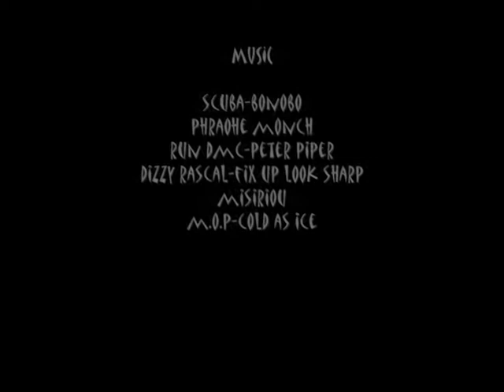TDN - THE DIRTY NORTH 2008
Edited by Jordan Phoenix

Filmed by:
Jordan Phoenix
Sion Jones
Yannick Hammer
Mark Parry
Rhodri Cynfor
Daniel Evans